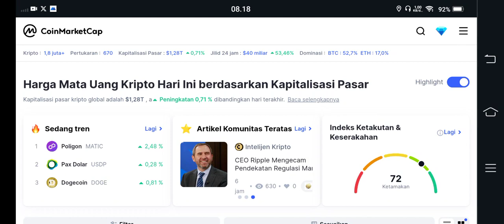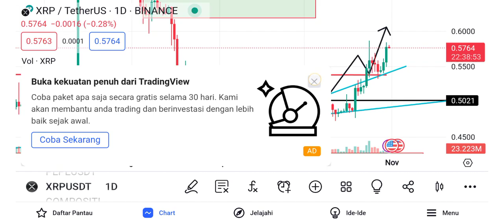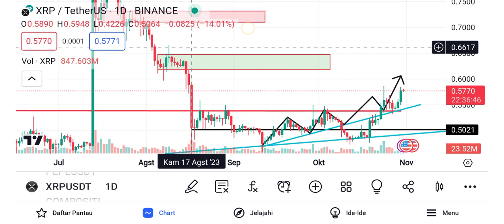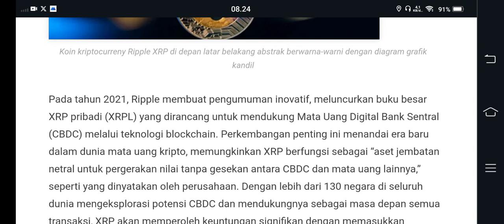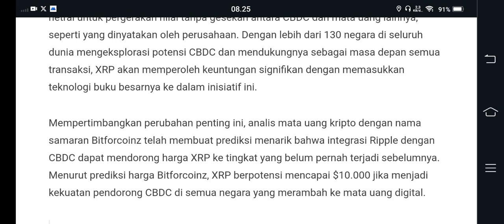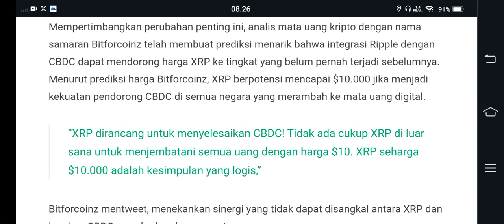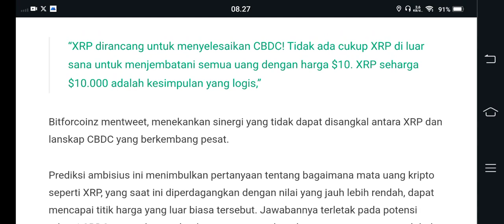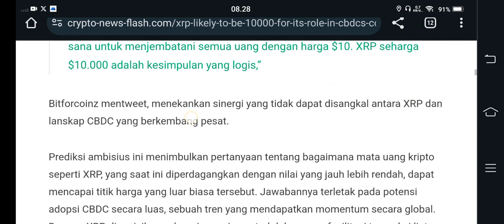SIAPKAN BERAPAPUN XRP KALIAN..!!! SIAP SIAP JADI BOS MUDA🚀🚀🚀 $10.000